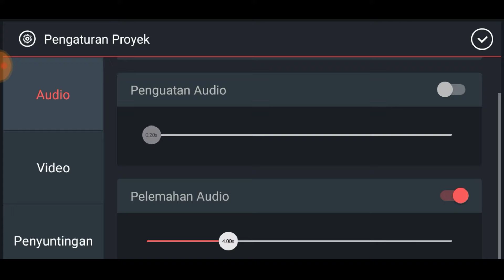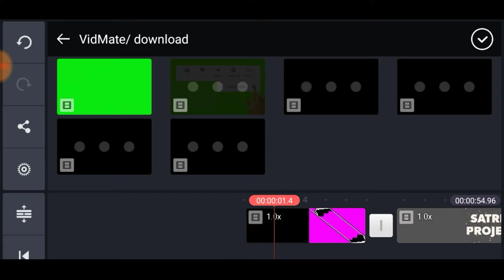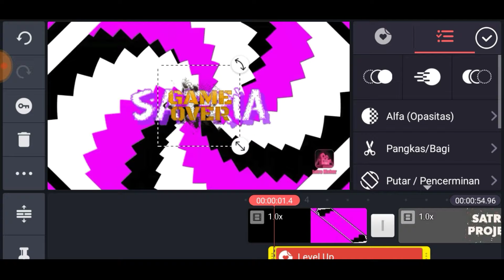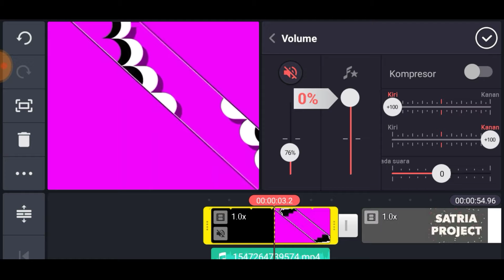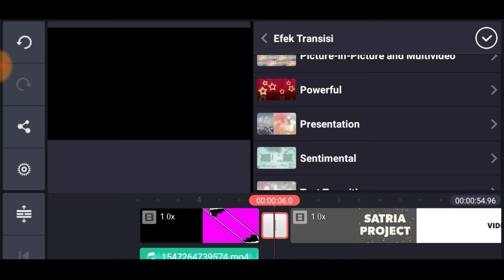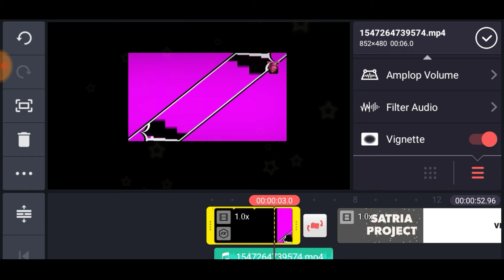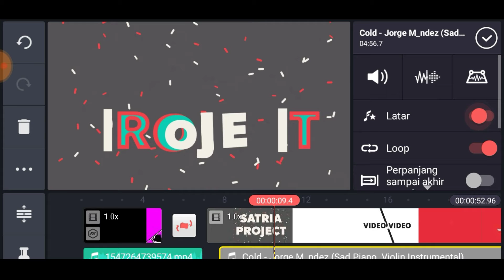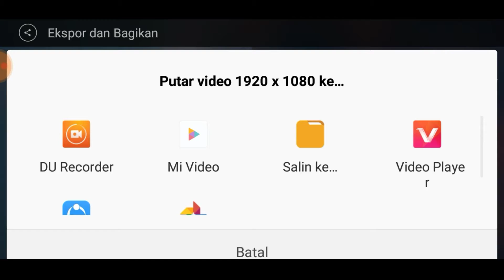Belajar kinemaster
Hello guys. kali ini gue bagi in .tips serta penjelasan tentang aplikasi editing video terbaik. di smartphone...taii kinemaster banyak orang pakai ini tapi masih belum tau...fitur fiturnya buat apa. nah tapi tenang disini gue akan jelasin semua...!!! Itu sebabnya kalian tonton sampai habis ini video yah guys. 😊😊

tutorial tutorial cara membuat history animasi bergerak lucu untuk story WhatsApp...

tutorial kinemaster pro
tutorial kinemaster keren
tutorial kinemaster indonesia
tutorial kinemaster android
tutorial kinemaster chroma key
tutorial kinemaster apk
tutorial amv kinemaster
kinemaster animation tutorial
kinemaster android tutorial pdf
kinemaster all tutorial
tutorial aplikasi kinemaster
tutorial edit video dengan kinemaster
tutorial mengedit video di kinemaster
tutorial buat video di kinemaster
tutorial kinemaster efek
tutorial kinemaster edit video
tutorial edit kinemaster